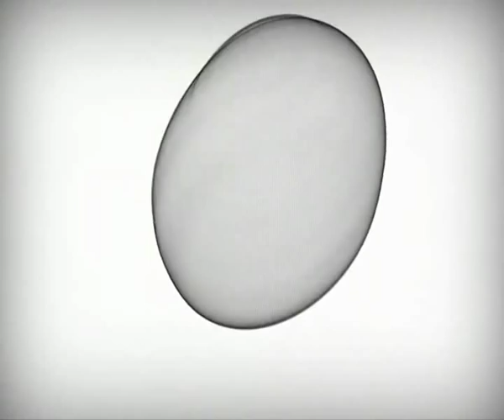Robert Krajnak Best Off Cardas 2011 (RomaneGila)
Na Mim Kanalu najdete hudbu od :Gipsy Culy Kmetoband Kajkos City Boyz Trnava Gipsy Kubo Gizman Teplice Ondra Gizman Ludva Dasa Vera Bila Bartos Kaja Lazar Martin Feco Josef Feco Romaplay Fekete Vonat Gipsy Artep Tomas Botlo Sam Roma Cerne Kocky Ceske Budejovi Kladivo Gipsy Miklos Romeans Pardubice Curro Mix Belca Belka Gipsy Rose Gipsy Diny Gipsy Tomas Gipsy Billy MisiBand Core Cave Karvina Dany Family Gipsy Remixbend Kamoro Khamoro Gipsy Nikol Body Gusta Varadi Roma Kafe Gipsy Melody Dik Den Jano Gipsy Boyz Gipsy Jozko Saca Gipsy Karpet RADEK POLLAK IVETA GRONDZIOVA Peta Imar Gipsy Ufo Sona Zatec Gipsy Ondrik Gipsy Zvon Gipsy Herak Gipsy Dance Princessa Gipsy Orient Gipsy Trio Band Romano Rat Gipsy Moder Gipsy Slavo Bertikovci Gipsy Mix Notar Mary Chave Jilestrar Emillio Stefano L.l Junior Csaby Gipsy.cz Romane Gila A vice.